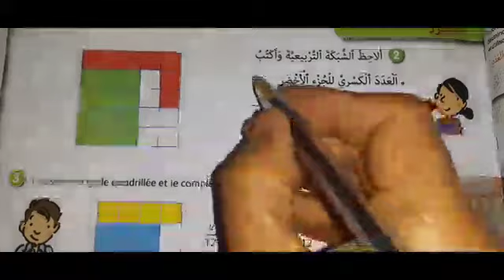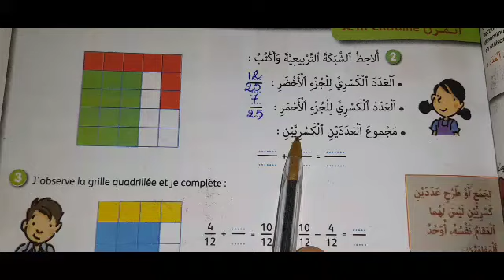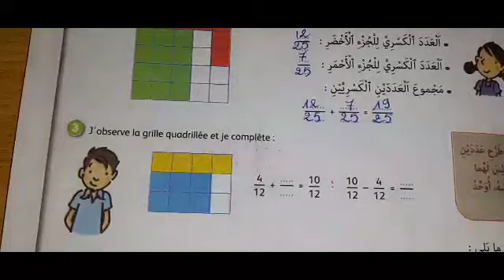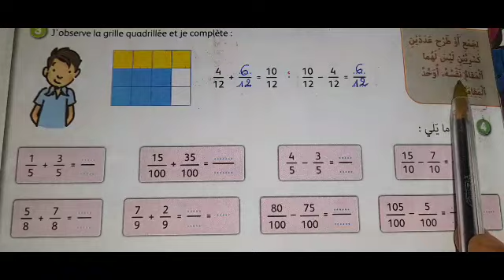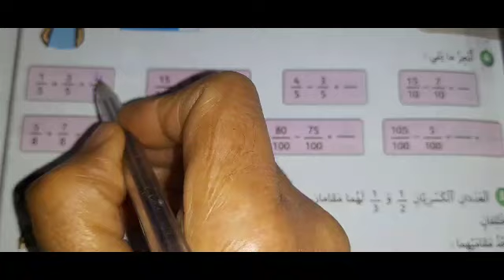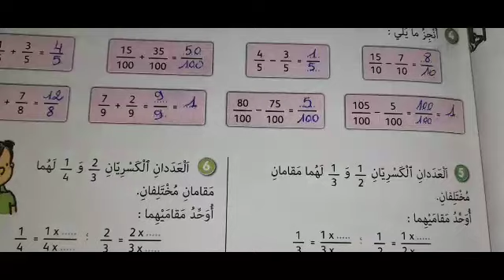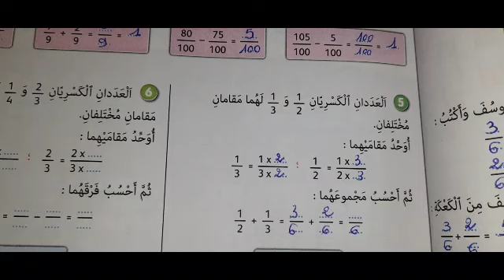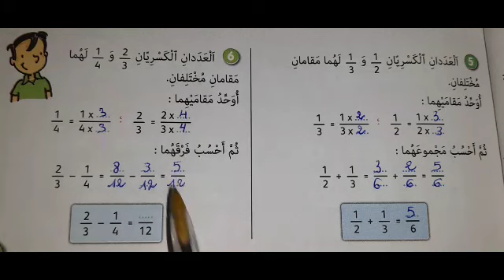الجيد في الرياضيات الصفحة 59